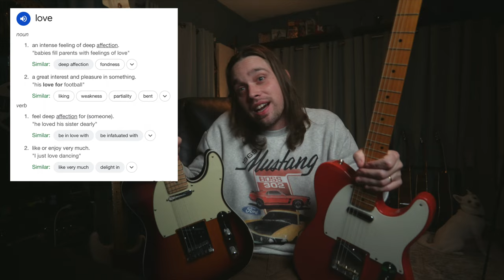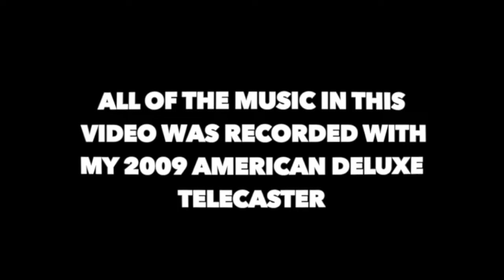Everyone LOVES telecasters, right?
If you're watching this, take my advice and just buy a strat, you'll thank me in the long run.
Anyway I still love Fender. Shout out to G&L and Music Man though because I really wanna be a fanboy if y'all wanna send me something to try. LOL.